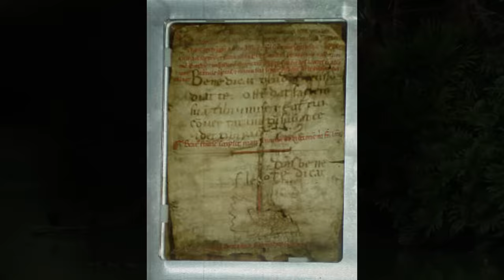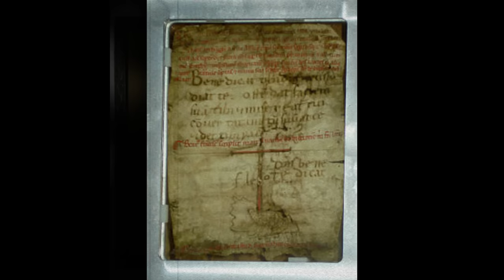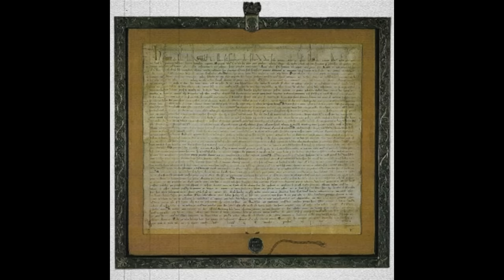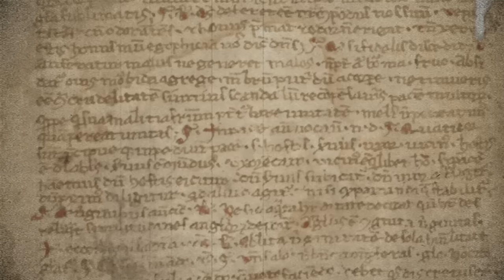HISTÓRIA COMPLETA - História e Vida de SÃO FRANCISCO DE ASSIS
- HISTÓRIA COMPLETA - São Francisco de Assis -

Conheça nesse vídeo a história completa desse famoso Santo que largou uma vida de luxo para se dedicar ao próximo.